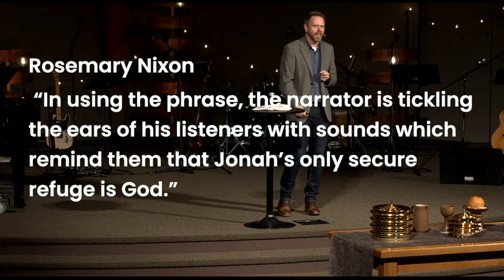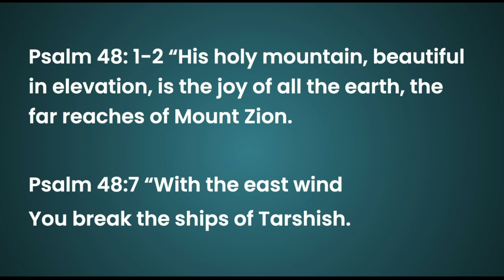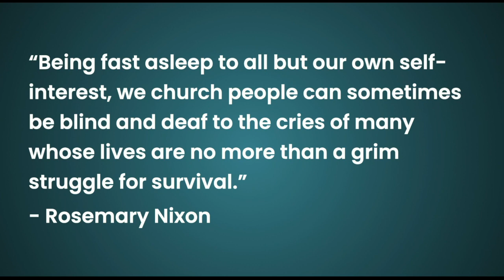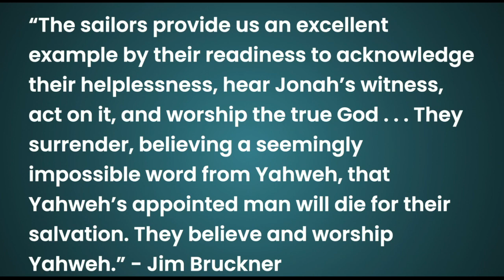God in the Storm | Jonah 1:4-17 | Phil Rushton | 10.15.23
Jonah 1:4-17
Sermon Discussion Guide:

Bellingham Covenant Church is a midsized church in Bellingham, Washington.  If you are in the area, we’d love to have you join us in person!
We can be found at 1530 East Bakerview Road, Bellingham WA 98226